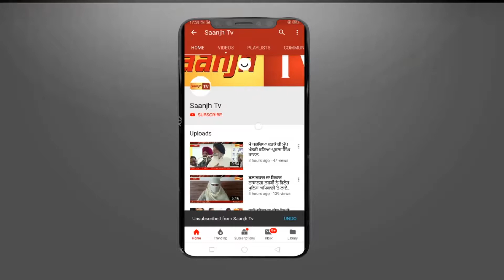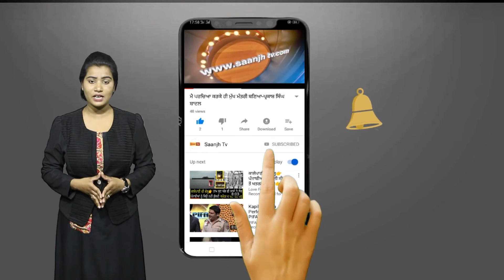ਫਗਵਾੜਾ ਦੇ ਵਾਰਡ ਨੰਬਰ 32 ‘ਚ ਕਾਂਗਰਸ ਵਲੋਂ ਕੀਤੀ ਗਈ ਮੀਟਿੰਗ ਨੇ ਧਾਰਿਆ ਰੈਲੀ ਦਾ ਰੂਪ